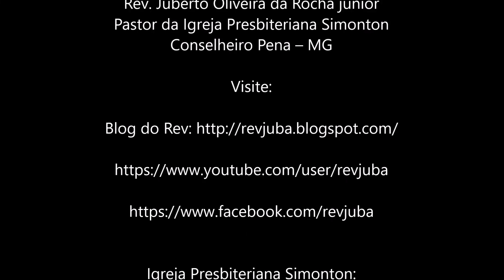Reflexões Bíblicas em Tempos de Quarentena Habacuque 1 1 a 2 5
Reflexões Bíblicas em Tempos de Quarentena
Habacuque 1. 1 a 2. 5

Rev. Juberto Oliveira da Rocha júnior
Pastor da Igreja Presbiteriana Simonton